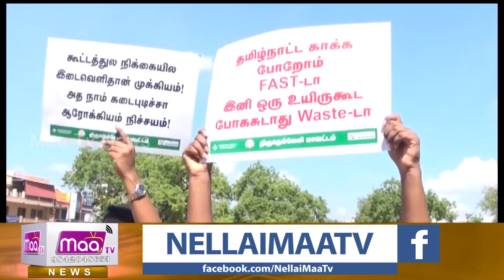நெல்லையில் பறையடித்தும் கரகாட்டம் உள்ளிட்ட நாட்டபுற கலைஞர்கள் மூலம் பொது மக்களிடையே விழிப்புணர்வு